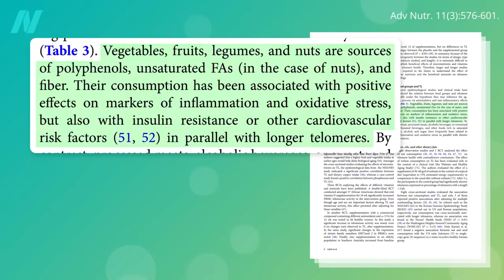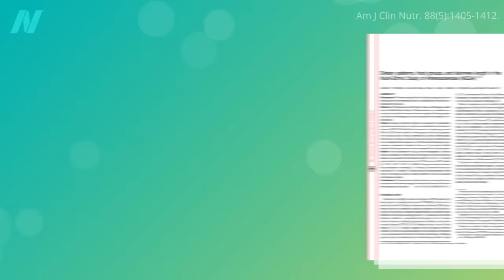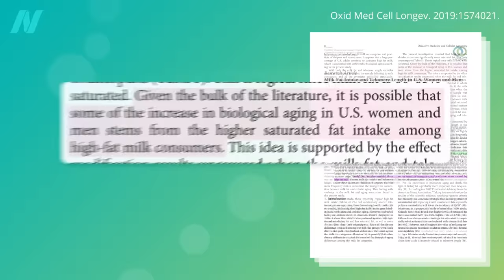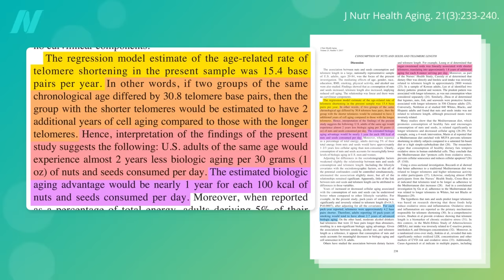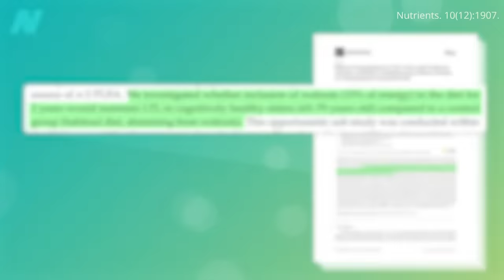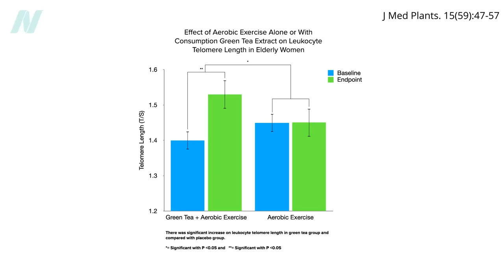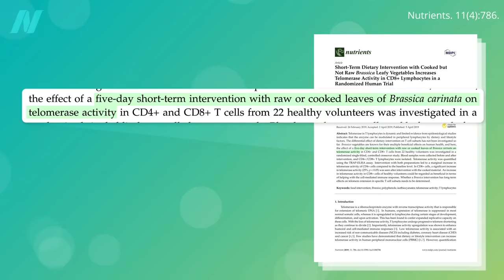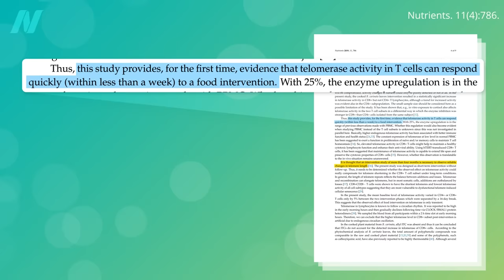Greens, Green Tea, and Nuts Put to the Test for Telomeres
Not all plant foods are linked to less cellular aging based on telomere attrition, and not all animal foods are linked to more.

If you missed the previous video, see What to Eat to Prevent Telomere Shortening

My earlier telomere videos are Does Meditation Affect Cellular Aging? and Telomeres: Cap It All off with Diet

If you’re interested in more information on telomeres, I’ve got you covered with How Not to Age my new book coming out in December. It’s coming soon! As always, all proceeds from my books are donated to charity.

Have a question about this video? and someone on the NutritionFacts.org team will try to answer it.

Want to get a list of links to all the scientific sources used in this video? You’ll also find a transcript and acknowledgements for the video, my blog and speaking tour schedule, and an easy way to search (by translated language even) through our videos spanning more than 2,000 health topics.